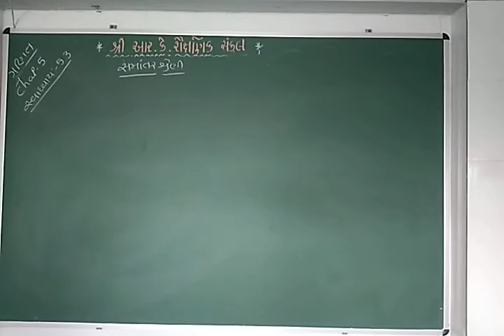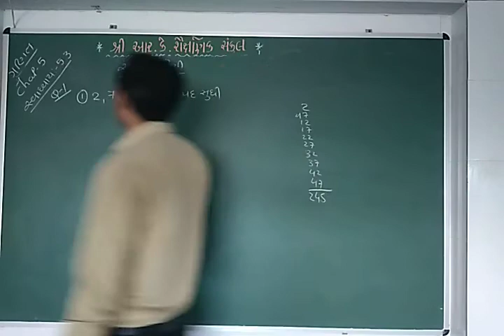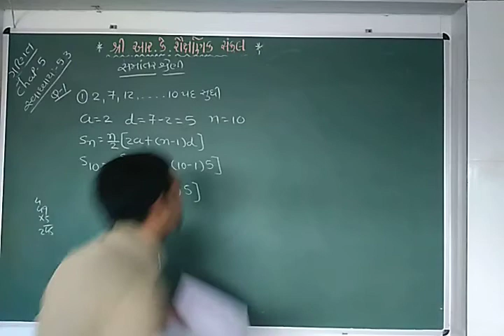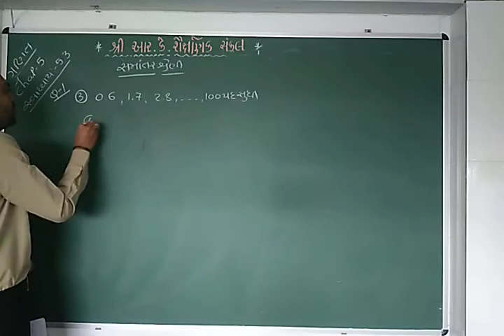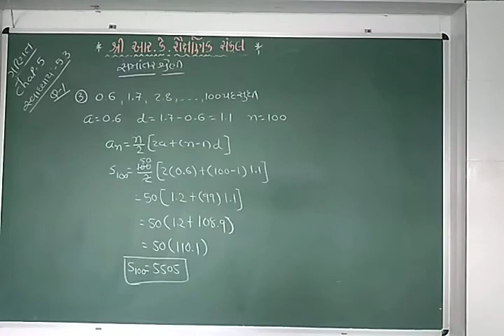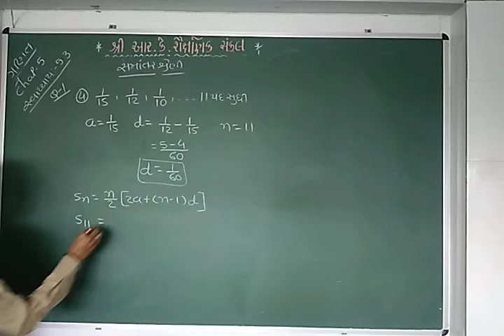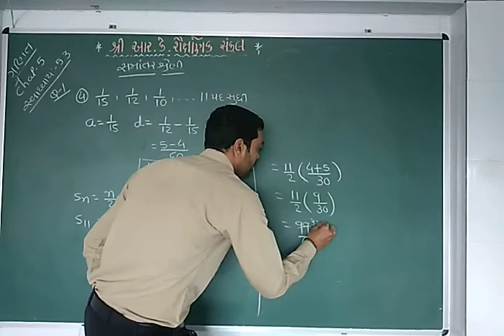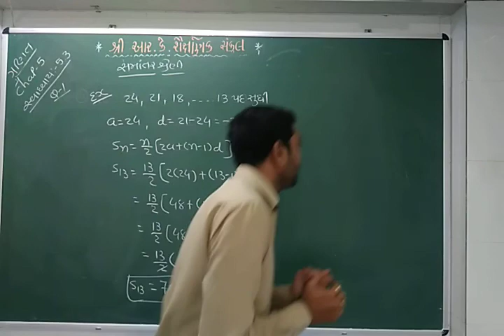STD 10, MATHS, Ch 5,Lecture 12 , 08 12 2020